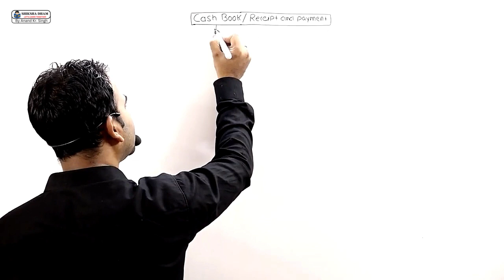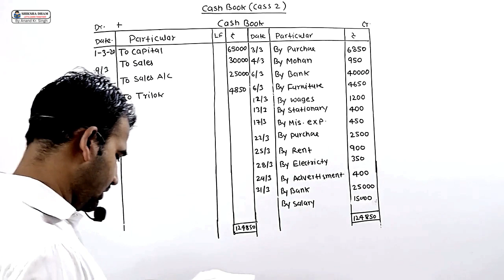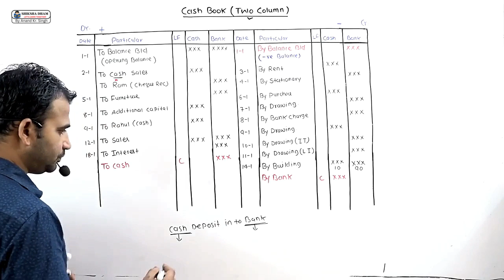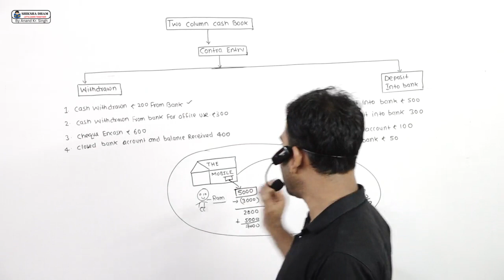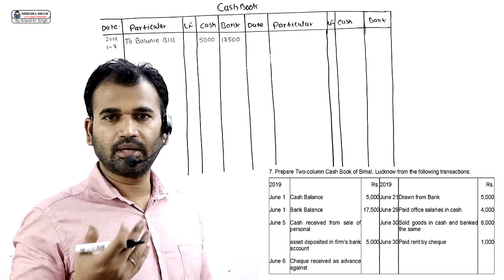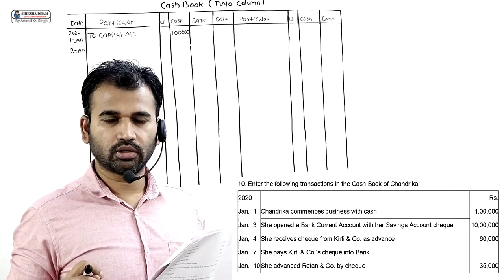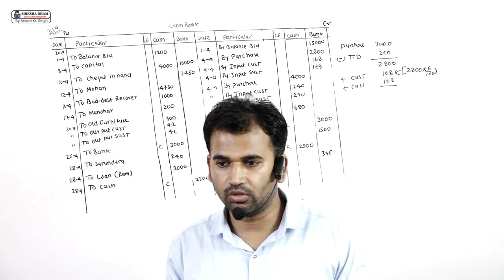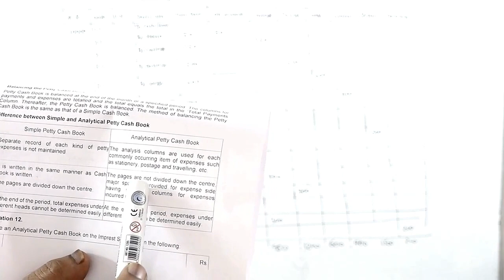financial a/c for b.com class / cashbook / financial accounting / b.com class/ revision class /